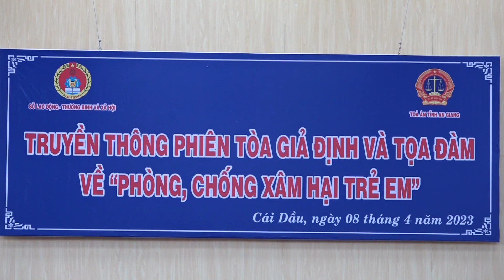Phiên tòa giả định và tọa đàm về “Phòng, chống xâm hại trẻ em”